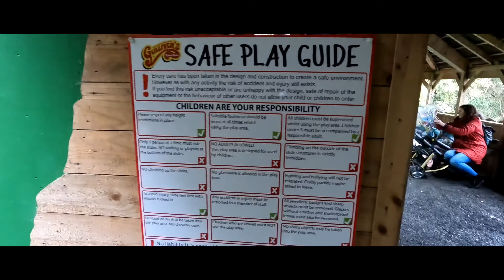Gulliver's Kingdom Matlock Bath - Halloween Fright Fiesta - Vlog October 2021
Our first ever vlog following us on our day out to Gulliver's Kingdom in Matlock Bath
Video filmed on 24th October 2021

Our Trip Report blog to accompany this vlog is now live on our website.